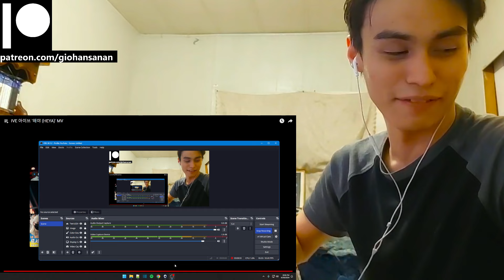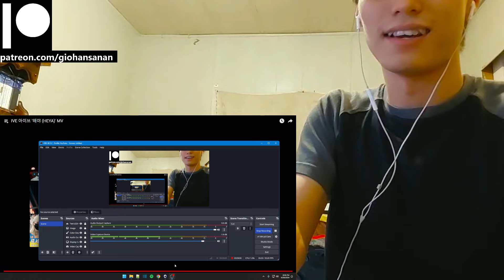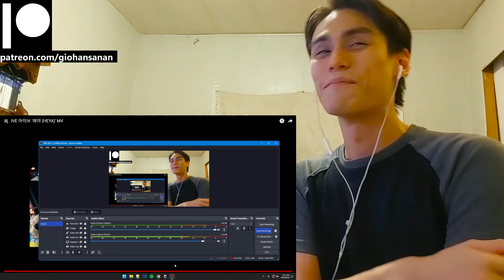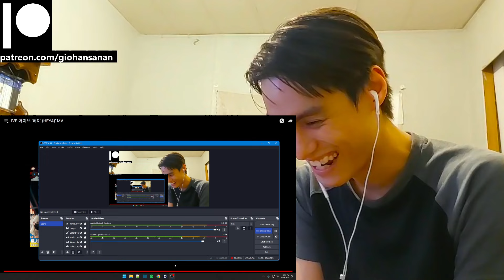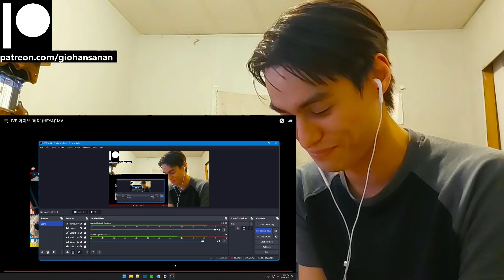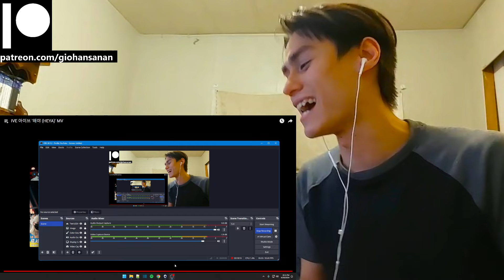IVE Reaction with Gio IVE 아이브 '해야 (HEYA)' MV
P.S.
1. My channel name is my REAL name.
2. I am doing this with minimal knowledge.
3. I am Thai American with a bit of Chinese and bilingual (hence the accent).
4. I am a HUGE fan of K-Pop (it's the only music I listen to everyday).
5. I have been getting into a LOT of K-Dramas lately (I may or may not react to those as well on this channel).
6. I have been trying to get caught up with Tokusatsu Shows that I missed since my childhood (I'm a such a big geek lol).
7. I have been a Gamer for most of my life (I am a PlayStation guy, and yes I do have a PS5 lol).
8. I used to be an Anime watcher (I stopped around 2019 because I was overwatching them).
9. I love to stay at home "When the weekend comes!"
10. I am a Cat person as in I am like a cat.